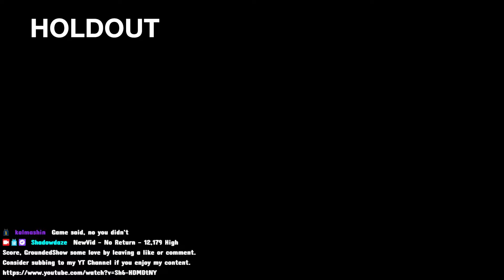No Return - Daily Challenge, 2/9/24, Grounded, Dina, 7th Place | The Last of Us Part II: Remastered